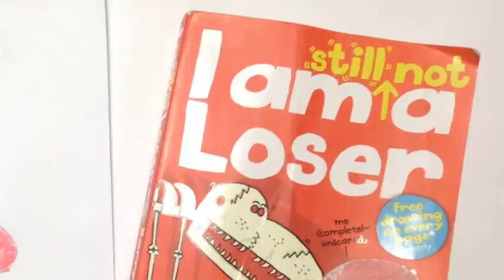Barry Loser trailer (Shrewsbury Book Fest)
Watch this Barry Loser trailer from the LOSERKEELEST kids at Shrewsbury Book Fest!